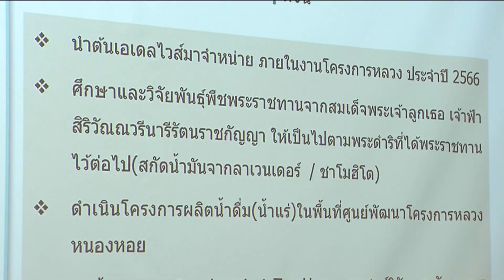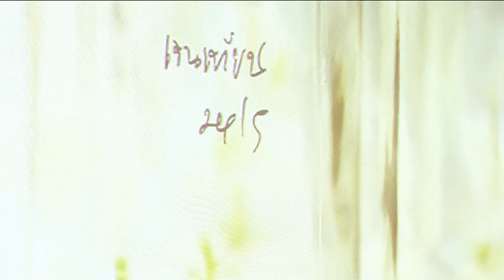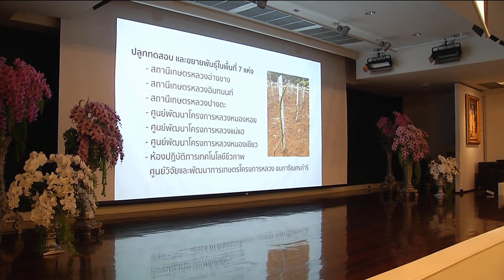องคมนตรี ประชุมคณะกรรมการบริหารมูลนิธิโครงการหลวง ข่าวในพระราชสำนัก วันที่ ๑๙ กันยายน ๒๕๖๖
องคมนตรี ประชุมคณะกรรมการบริหารมูลนิธิโครงการหลวง ครั้งที่ 2/2566